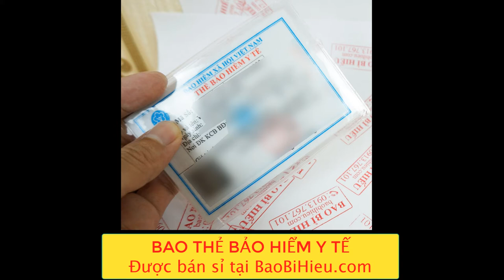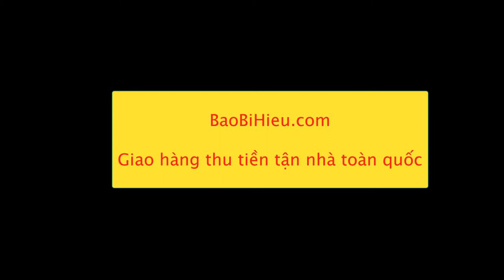Vỏ bọc (vỏ bao) bảo vệ thẻ bảo hiểm y tế dẻo trong, có nắp đậy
Khách mua sỉ, đại lý xin vào web để xem bảng giá sỉ